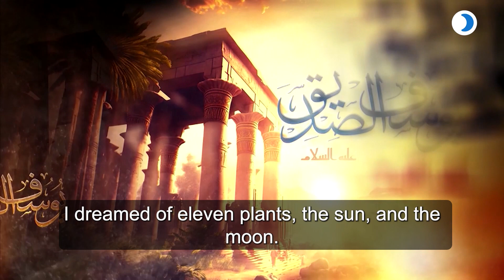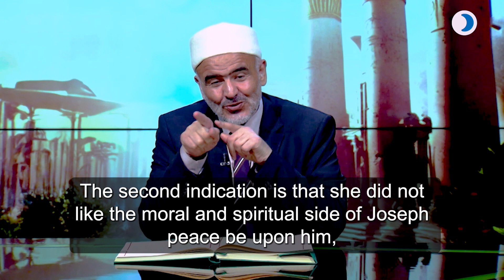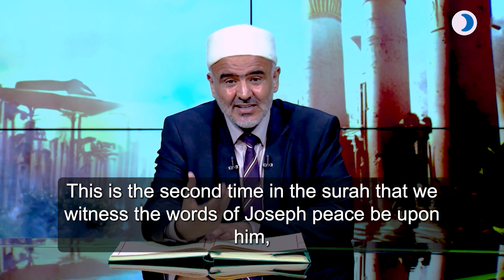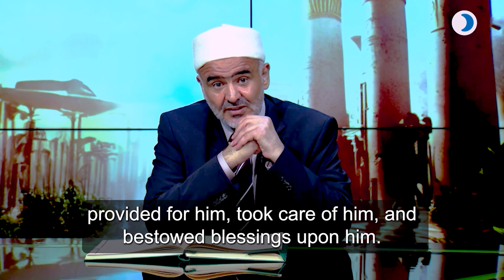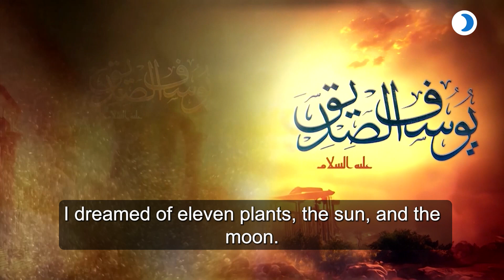Yusuf Al-Siddiq (peace be upon him) from affliction to empowerment, Dr. Ali Muhammad Al-Sallabi #9